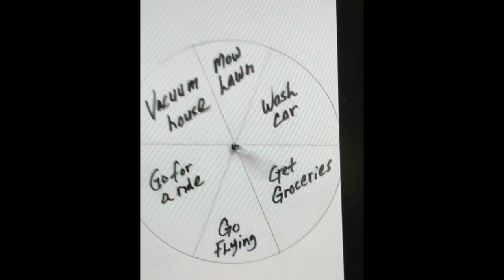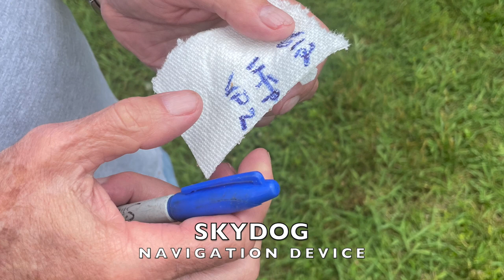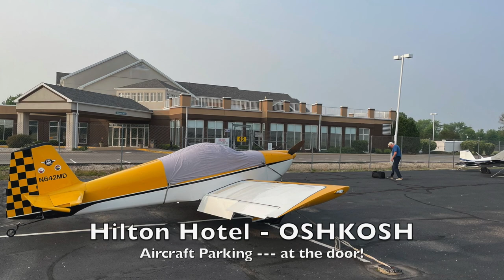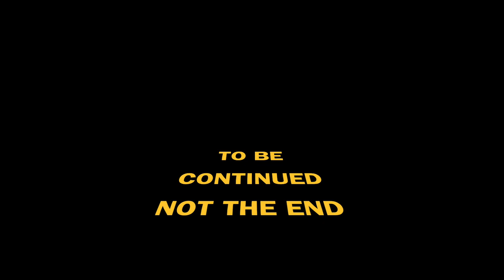Skydogs 2023 Part 1. Vans RV Aircraft Adventure to Chicago, Oshkosh, Michigan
This abbreviated adventure is a flight from 0GE5 to Oneida, TN. and on to a waterfront flight along Chicago. We flew into Oshkosh and visited the EAA museum. It was an unexpected highlight of the flight. We flew up the east coast of Wisconsin to Sault Ste. Marie, Michigan to visit the ship locks and down the west coast of Michigan. The final leg was back through Terre Haute and to home base. RV-3, RV-8, two RV-6's, and an F-1 Rocket to start.